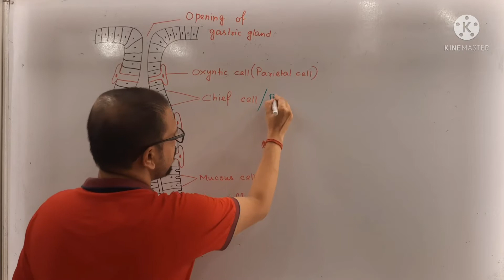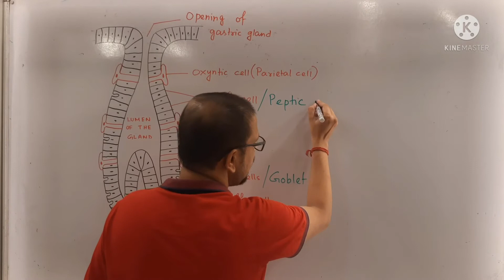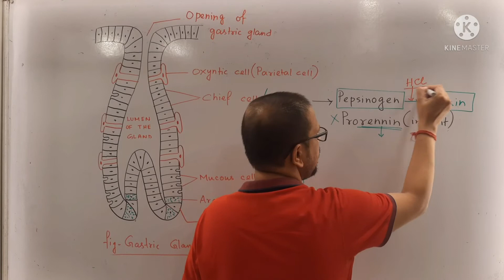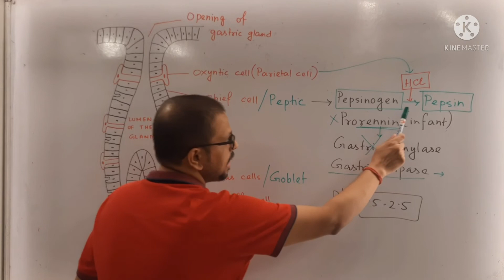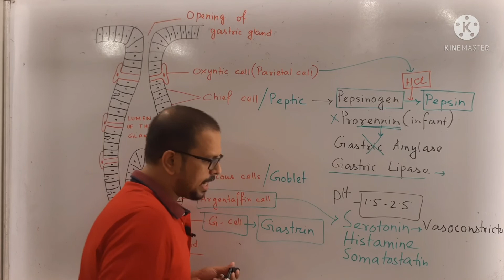পাকগ্রন্থি - GASTRIC GLAND